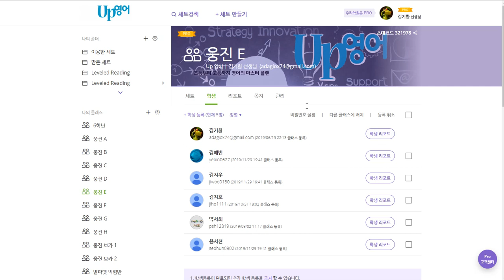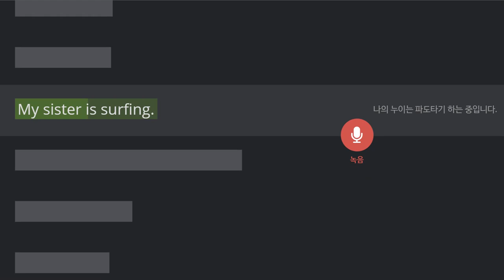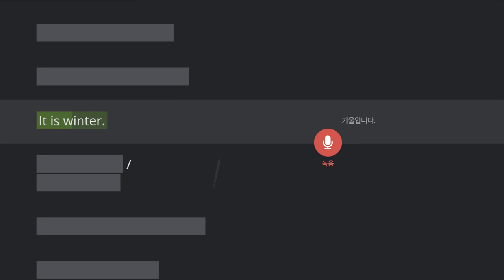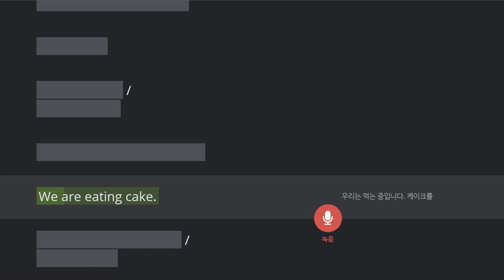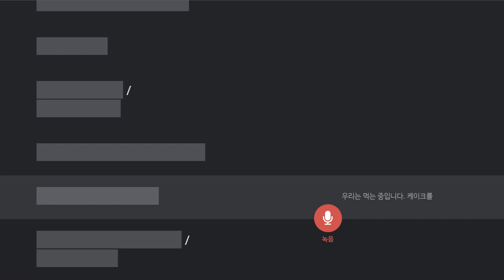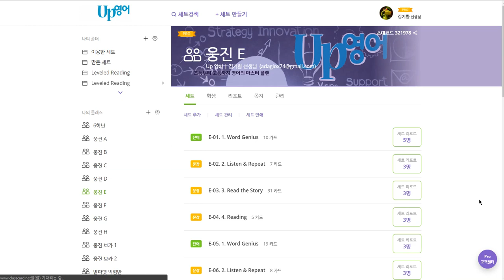박서희 2019 12 03 일대일